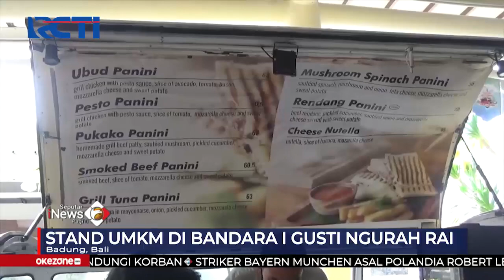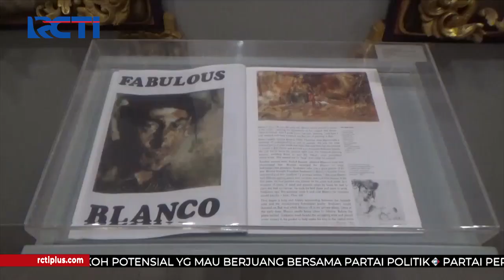Bali Sambut KTT G20, Bandara I Gusti Ngurah Rai Diramaikan Stand UMKM SeputariNewsPagi 19/01